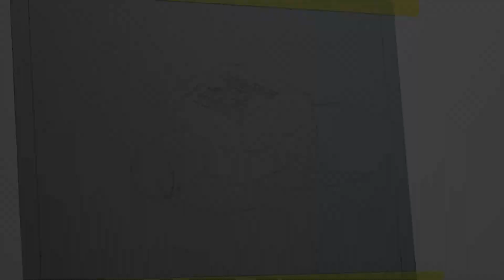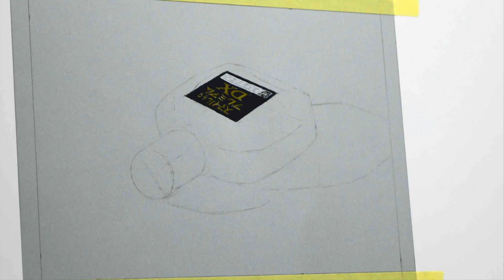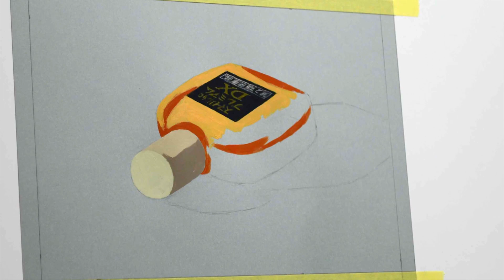[アクリル画]リアルな目薬を三原色を使って描くメイキング | 描き方 | Acrylic Painting | -No.130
No.130
アクリル絵の具で目薬を描きました。

I painted eye-drops on paper (22.7x15.8cm).
This piece took about 2 hours and 40 minutes to complete.

制作時間は2時間40分くらい。

SMサイズの画用紙

描画材料
・画用紙(グレーのケント紙)
・アクリル絵の具の白、黒、三原色
・筆(主にナイロン)
・下描き用具(シャープペンシル、消し具、フキサチーフ等)